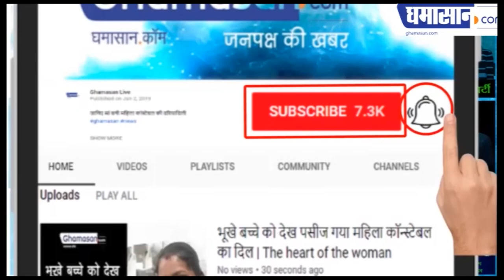Neha Sharma Hot Photoshoot 2019